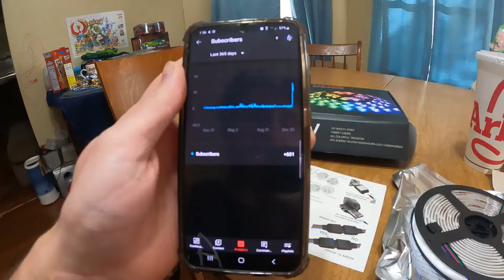Best Year on YouTube EVER! 2021 Recap - Daily Vlog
32gb SD Card (2 pack)